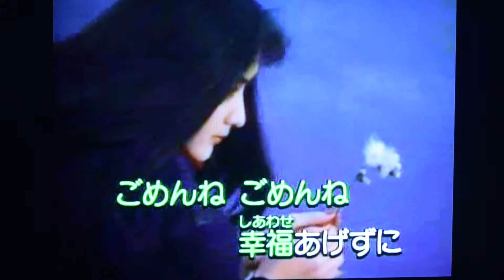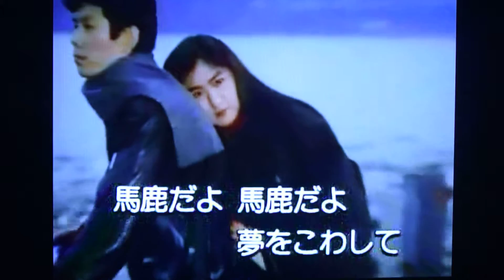ごめんね！ 青山浩